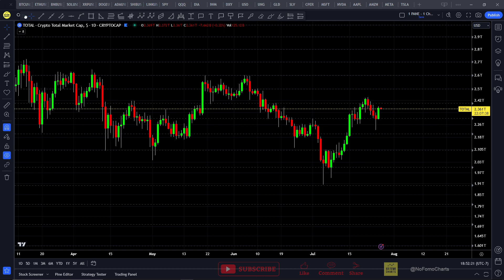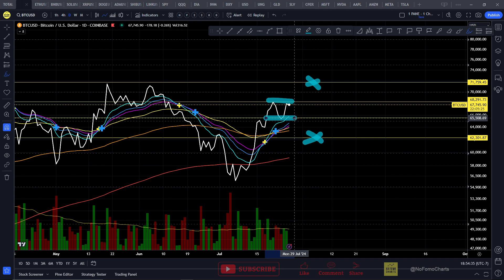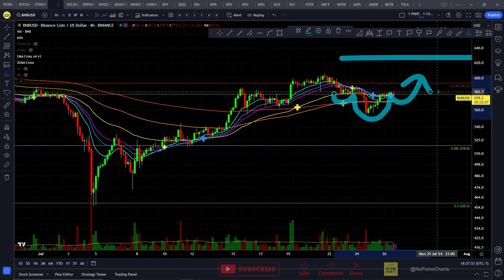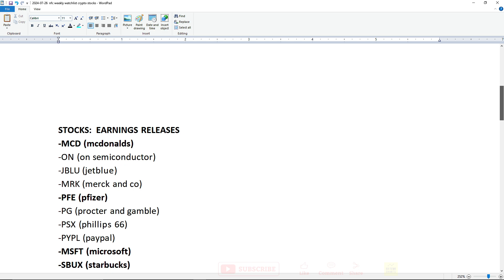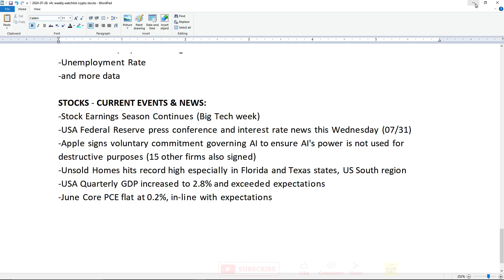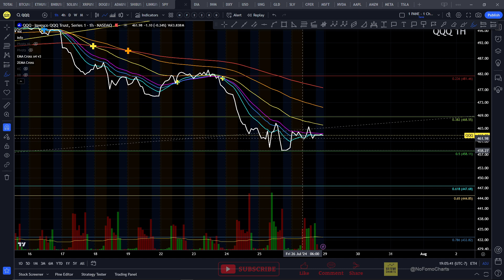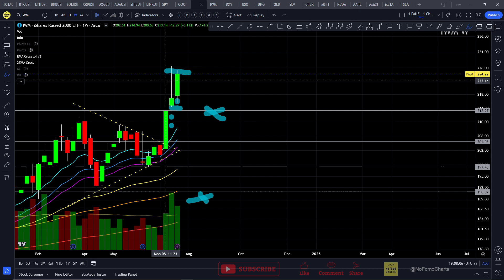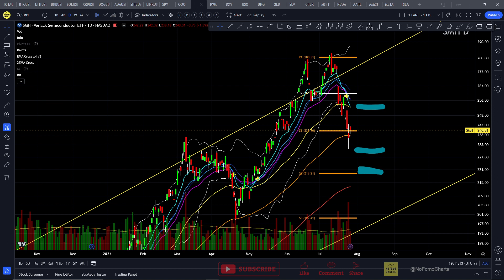07/26/2024 - Crypto & Stock Charts - Trading & Investing Technical Analysis and Education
00:29  Crypto News

01:24  Crypto Charts:  Total Market Cap, Bitcoin, Ethereum, Binance Coin, Solana.

09:28  Stock News

11:35  Stock Charts:  S&P500, Nasdaq, Dow Jones, Russell 2000, Semiconductor ETF.

07/26/2024, 10:00PM EST Weekly Video.

Technical Analysis & Educational Charts video.